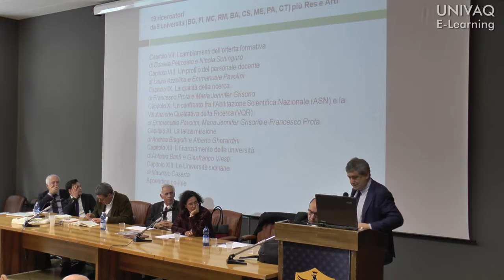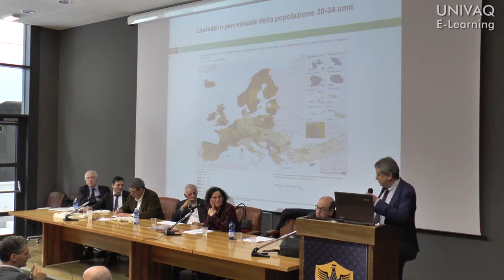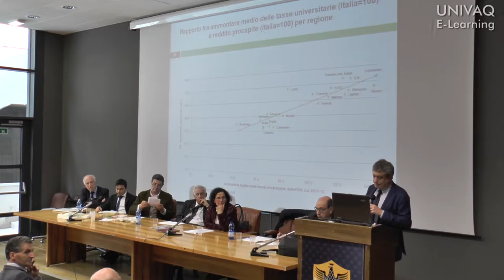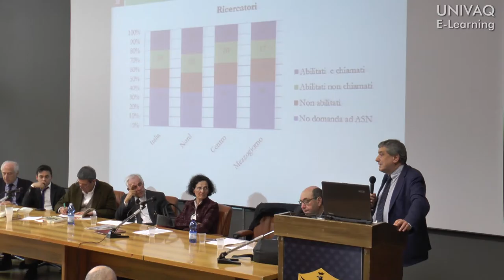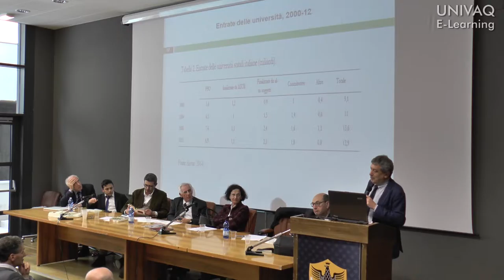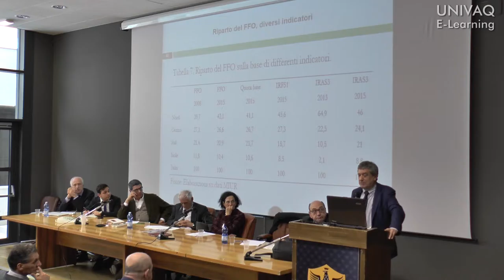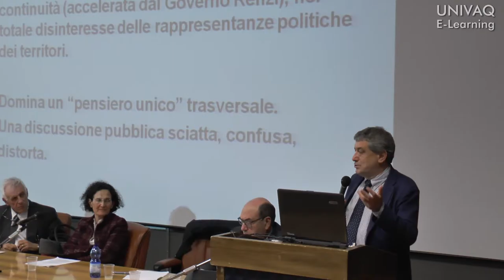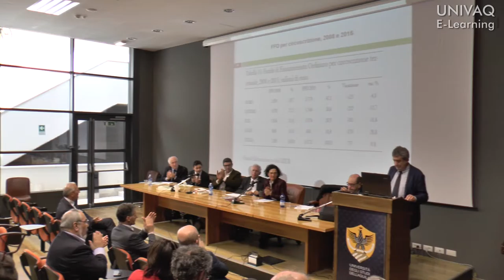Università in declino: un´indagine sugli atenei da Nord a Sud - 12 aprile 2016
L´Università degli Studi dell´Aquila ha ospitato martedì 12 aprile 2016 un convegno sulla situazione del sistema universitario italiano, basato sulla presentazione del rapporto realizzato recentemente dalla Fondazione RES (Istituto di Ricerca, Economia e Società in Sicilia) e pubblicato in un volume curato da Gianfranco Viesti dell'Università di Bari.